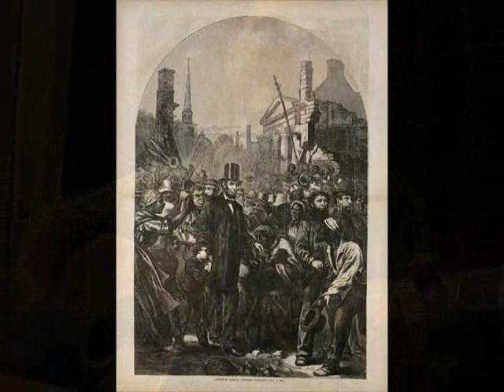a brief history about Abraham Lincoln - Acoustic Song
MTV's "Where are they now?" about Texas band Humanimal's front man Dave Jimenez